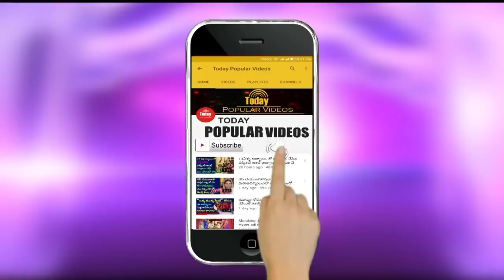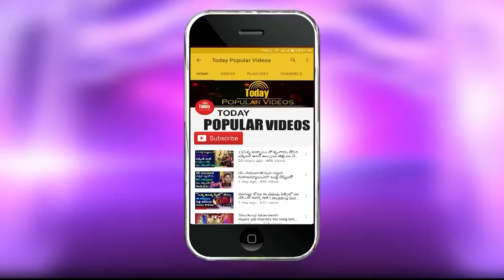కోపంలోధోనిభారత్ కి షాక్IViratKohli Shocking MistakeIIND vs NZ 1st Semi-Final Updates I Worldcup2019